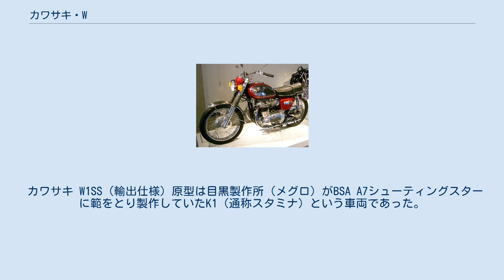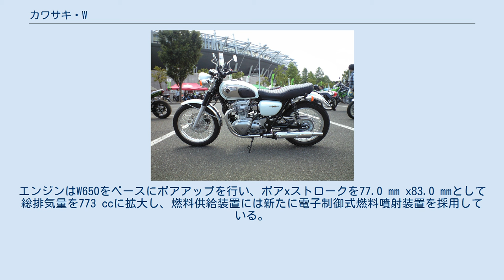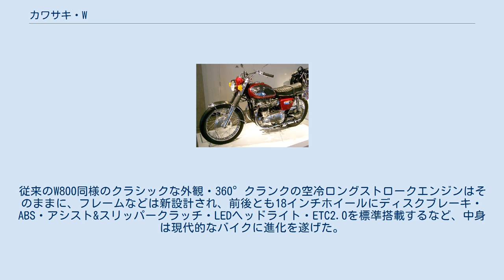カワサキ・W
W（ダブリュー、ダブル）とは、川崎重工業モーターサイクル&エンジンカンパニーが製造販売しているオートバイの車種である。
初代の発売から50年以上もの間、製造中断を挟みながらも発売が続いているカワサキの由緒あるシリーズ車種である。
 カワサキ W1SS（輸出仕様) 原型は目黒製作所（メグロ）がBSA A7シューティングスターに範をとり製作していたK1（通称スタミナ）という車両であった。
メグロがカワサキとの業務提携を経て吸収合併された時点でK1のクランク周りの弱さ（BSAそのままの弱点であった）を改善したK2（497 cc）となる。
 その後高速時代に対応させるため624 ccに拡大し1966年（昭和41年）に650-W1として発表された。
当時としては最大排気量のオートバイであり、そのエンジンと独特の排気音がもたらす迫力により、人気車種となった。
また北米輸出専用として、ツインキャブ仕様のW2SSや、ストリート・スクランブラータイプのW2TTというモデルも生産されている。
 今では考えられないことであるが、W2TT初期型にはマフラーのサイレンサー内にバッフルが付いていない。
これはエンジンの特性を殺してしまわないための標準仕様であった。
国内向けとしてはツインキャブのW2SSが650W1S（スペシャル）として発売、また、W1Sまではメグロ時代の設計を踏襲して右足シフト（踏み込み式）・左足ブレーキであったが、1971年（昭和46年）に発表されたW1SA以降は現在の左足シフト・右足ブレーキに変更されている。
 そして1973年（昭和48年）に400RS、750RS(いわゆるZ2)と併せ、3機種でRSシリーズとして発表された650RS-W3では前輪にデュアルディスクブレーキを採用するなど、車体と電装品を近代化、若干のマイナーチェンジをして翌1974年（昭和49年）にW3Aとなり、これをもって初期のWシリーズは生産終了となった。
 このシリーズは当時から型式や機種名からきたニックネームで「W1（ダブワン）」「W1S（スペシャル・エス）」「W1SA（エスエー）」「W3（ダブサン/ダブスリー）」と呼び分けられることが多く、シリーズに共通している英国風デザインの車体、直列2気筒のバーチカルエンジン、そしてシリンダー下にあるメグロの血を受け継ぐ独特な形状のクランクケースにより、多気筒・高性能化が進む当時の国産オートバイの中でも独自の存在感を放ち、カワサキの伝説的オートバイとしてZシリーズ、マッハ(H､S､KH等の2スト3気筒系)シリーズに並び、現在でも愛好家は多い。
 一方、カワサキが主要マーケットとした北米地域では発売当時より「BSAの兄弟車」などとデザイン面での評判が芳しくなく、また、特に高速走行時に発生する振動が凄まじく、オイル漏れや各種部品の脱落に関する苦情が絶えなかったことなどにより、販売成績的には後のH1(マッハIII 500)やZ1に比べると見劣りのするものであった。
そのため英車のコピーという範疇を出ない。
 カワサキ・W650（アップハンドル仕様） W650は1998年（平成10年）12月発表、翌1999年（平成11年）2月から販売された車種である。
 OHVエンジンの旧シリーズとは直接の関連はない新設計車種であるが、外観は、トライアンフやBSAといった往年の英国車、もしくは「ネオクラシック」「ネオレトロ」と呼ばれる上述のW1を彷彿とさせる古風なもので、販売戦略上「W」のネーミングが復活した。
 こだわりとして専用設計の左右スイッチボックスや、質感を高める一環として外装部品に樹脂製ではなく金属製を採用した。
特にハンドルの造形は凝っており、トップブリッジ（上部三叉）に取り付けられる中央部分は外径25.4 mmの「インチバー」と呼ばれる太さであるが、グリップやスイッチボックスが取り付けられる両端の部分のみ「ミリバー」と呼ばれる外径22.2 mm（7/8インチであるので実際にはインチ系列の規格であるが）に絞られるという変則的な太さとした。
形状も俗に「コンチネンタルハンドル」と呼ばれるローハンドル仕様と、グリップ3本分ほど高くしたアップハンドル仕様の2種類を用意する。
 搭載エンジンは、排気量675 cc空冷4ストロークSOHC4バルブ並列2気筒の専用に新設計されたものであり、メタル四点軸受けの一体鍛造クランクシャフト、振動低減の為に1軸バランサー及びラバーマウントの採用、カム駆動にハイポイドベベルギアシャ...